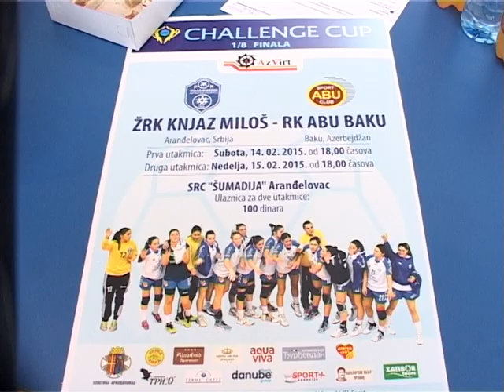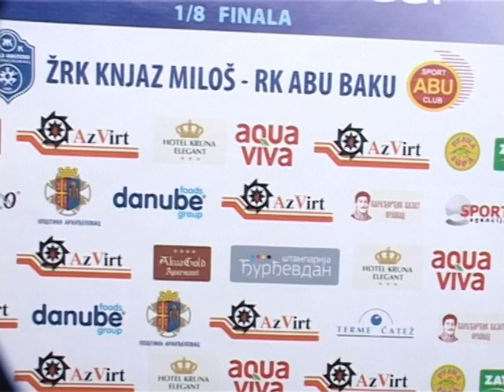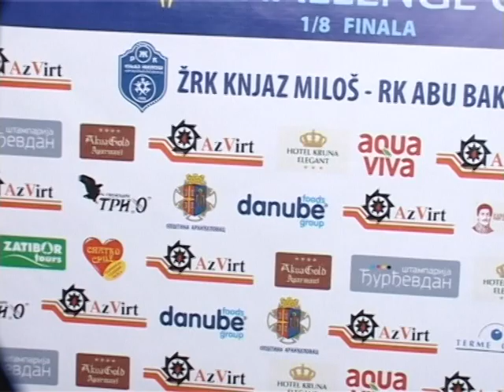KZN POVODOM UTAKMICE KNJAZ MILOŠ-ABU BAKU 11.02.2015.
Povodom "dvomeča" u 1/8 finala "Čelendž Kupa Evrope" između rukometašica Knjaza Miloša i Abu Bakua iz Azerbejdžanskog grada Baku , danas je u prostorijama  kluba održana konferencija za medije na kojoj su o utakmicama govorili:Timea Rabata,kapiten Knjaza , Slobodan Jedoksić,prvi trener,Nikola Ivanović,Predsednik ŽRK "Knjaz Miloš" i Bojan Nikitović,Generalni sekretar kluba.
Utakmice su na programu u subotu 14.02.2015.godine i dan kasnije , od 18:00 u SRC "Šumadija" u Aranđelovcu.